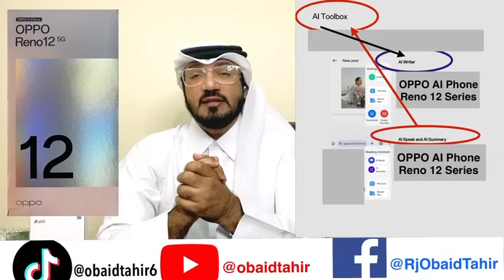Unboxing Reno 12